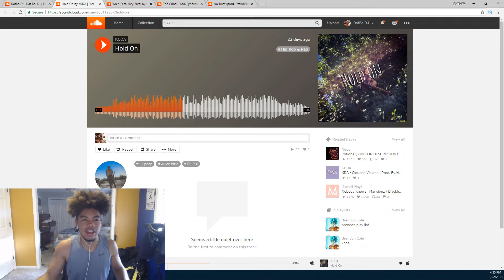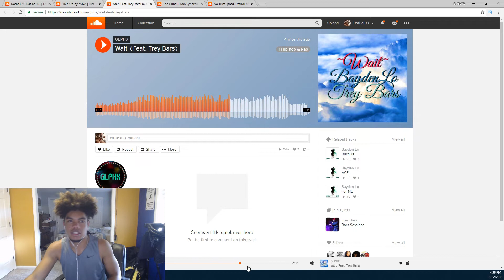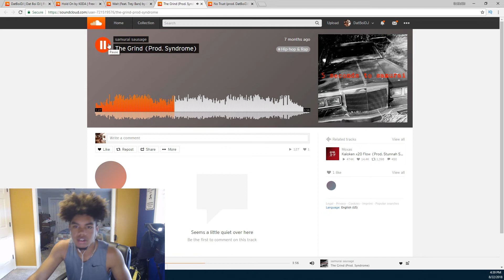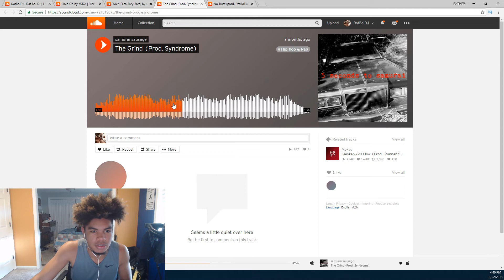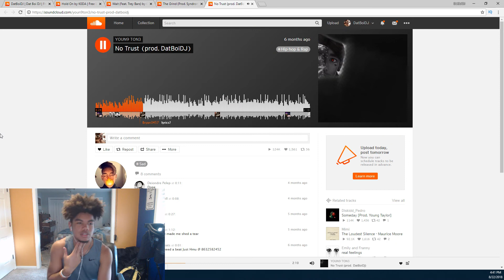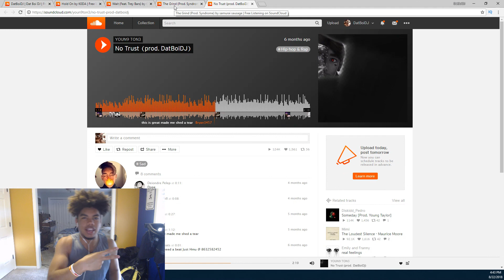He Made Me Cry (SoundCloud Reaction!)